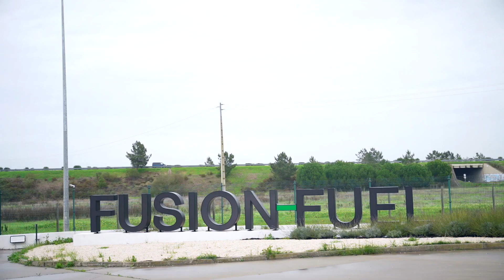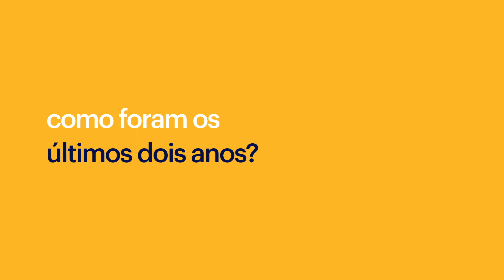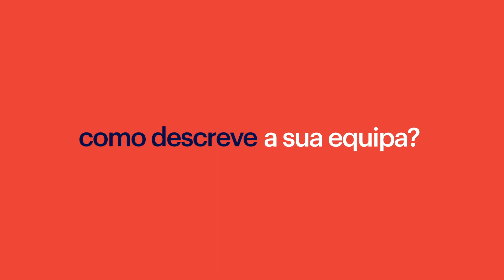Entrevista a André Antunes (Fusion Fuel) | Randstad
Neste vídeo entrevistamos André Antunes, chief production officer da Fusion Fuel.

Recorda todos os vídeos desta viagem aqui no youtube e no nosso website 👉🏼

Quem somos?

A Randstad é a empresa número 1 no sector de Recursos Humanos a nível mundial e líder em Portugal onde:

- conta com 450 colaboradores internos;
- coloca cerca de 30 mil pessoas a trabalhar diariamente;
- presença nacional através de delegações, contact centres e localizações Inhouse.

Se estás à procura de emprego podes encontrar várias ofertas de emprego no nosso ou se preferires, fala connosco através do número gratuito 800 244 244 para te ajudarmos a encontrar o emprego certo para ti! 🤗 Boa sorte!